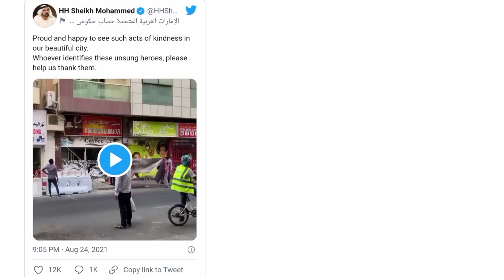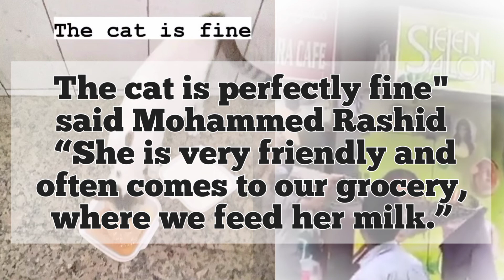The heroes who saved a cat and impressed Sheikh Mohammed|25th Aug 2021